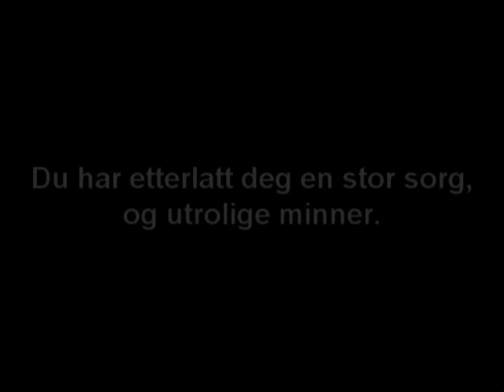Trond Kirkvaag Memories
Bare en liten film jeg har laget for å hedre Trond Kirkvaag.